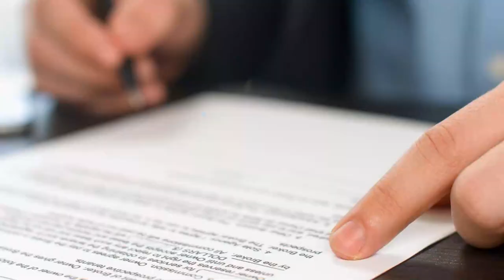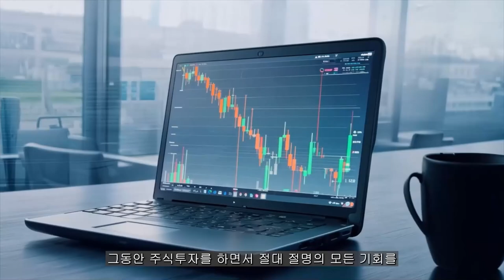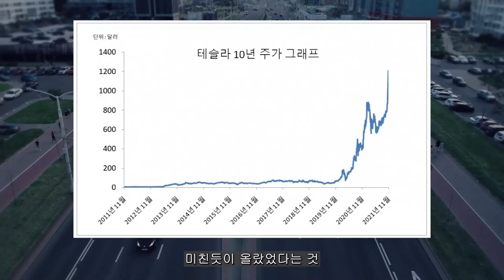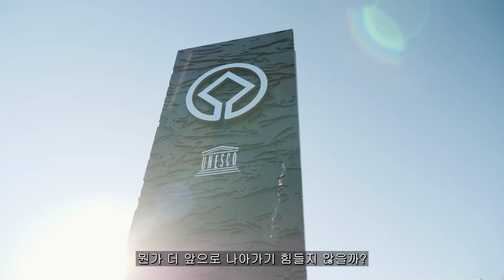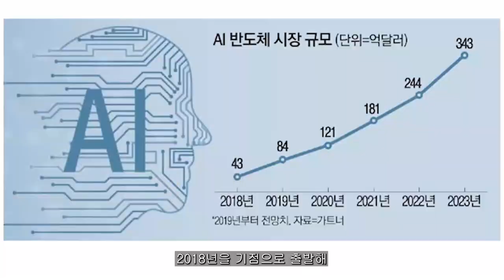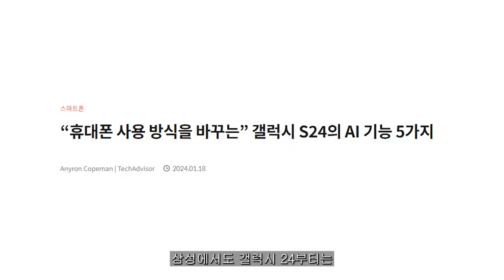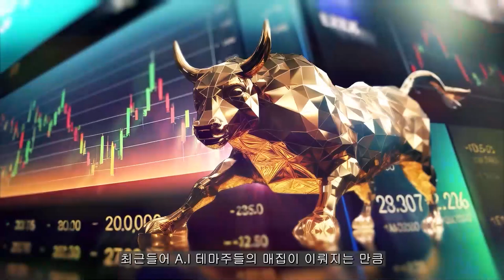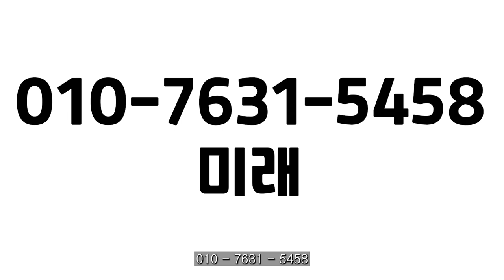[ 삼성전자 ] 2025년 1주당 15만원 , 삼성전자의 6년짜리 계획